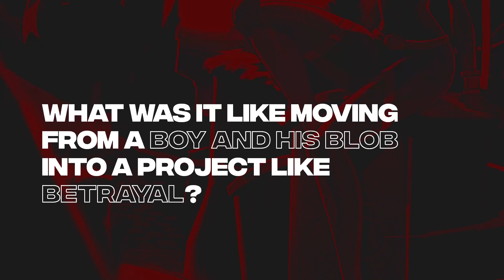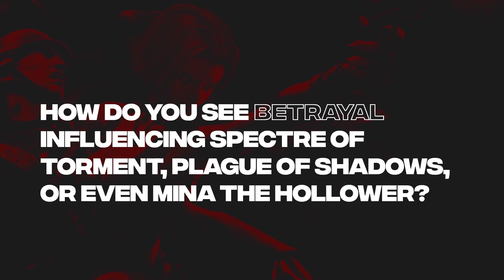BloodRayne - Official 20th Anniversary Behind The Scenes Developer Interview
Join Sean Velasco, design director for BloodRayne: Betrayal, as he discusses the direction the team wanted to take in this radical re-vamp of the viscerally bloody cult classic. Programmer, David D’Angelo, also talks about the team's inspirations, such as Devil May Cry and Bayonetta, and how they wanted to imbue the essence of a stylish supernatural beat-em-up with the challenging nature of a 2D platformer.